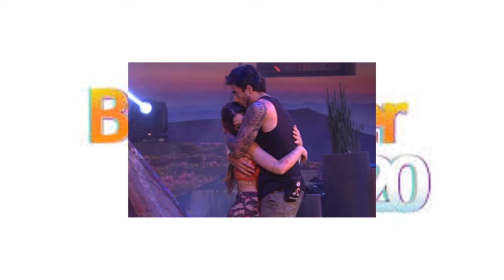BBB20: CLIMA ESQUENTA ENTRE GUILHERME E BIANCA. SIM, BIANCA VOU TE BEIJAR